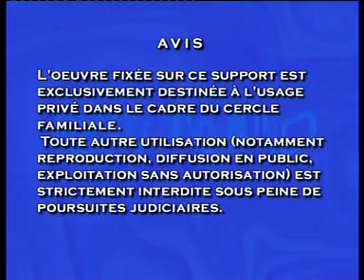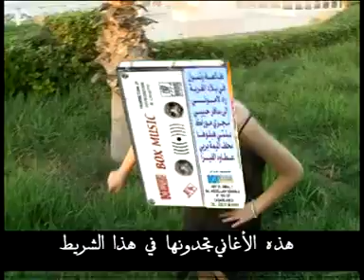Oulmes Marocc Chaabi Ray (XeeShan)